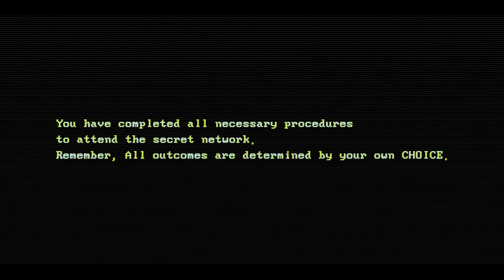[AcePINATA] The beginning of the new world : Q5. Do you feel hurt?